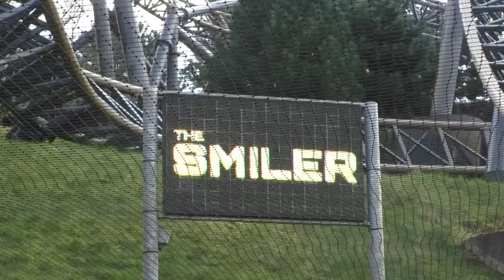Busch Gardens Tampa Have Revealed the First Three Scare Mazes For Howl-O-Scream 2022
In today's video, I'll be sharing all the details on the first three scare mazes for Busch Gardens Tampa Howl-O-Scream 2022!

Intro: 0:00
Facts and Stats: 0:53
My Thoughts: 2:34
Outro: 4:05